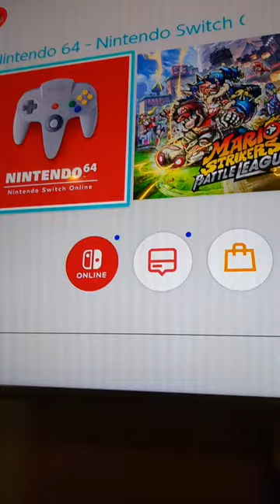goldeneye 007 Nintendo switch